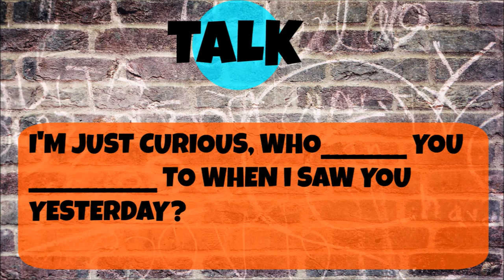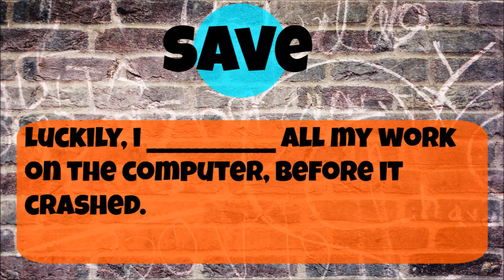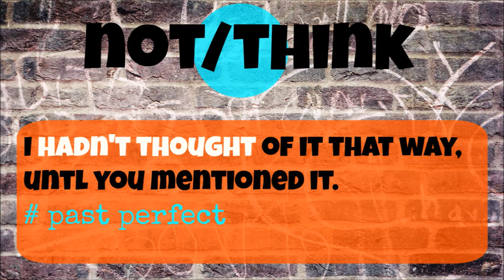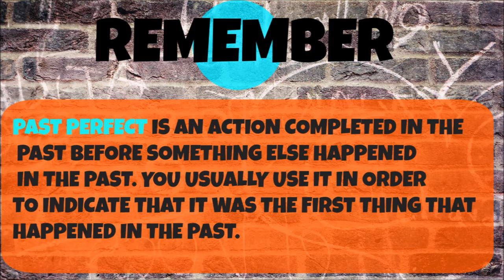PAST TENSES - INTERMEDIATE LEVEL - PAST SIMPLE - PAST CONTINUOUS - PAST PERFECT EXERCISES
Here are 10 past tense exercises to practise the past simple, past continuous and past perfect. Included are exercises with answers, a timeline and a short reminder of the grammar rules. See how you go and don't forget to check your score below.

             7-8 right answers is a B
             5-6 right answers is a C
             3-4 right answers is a D